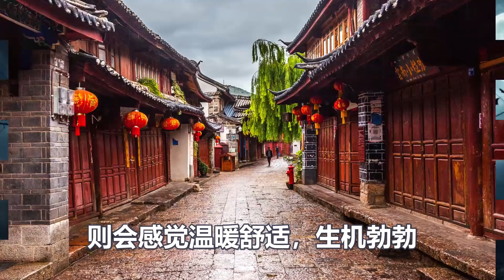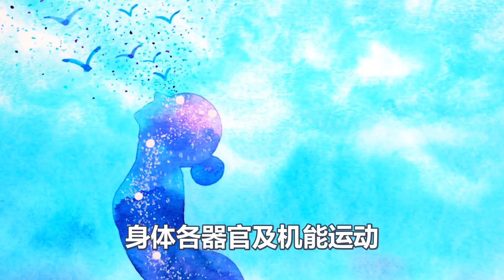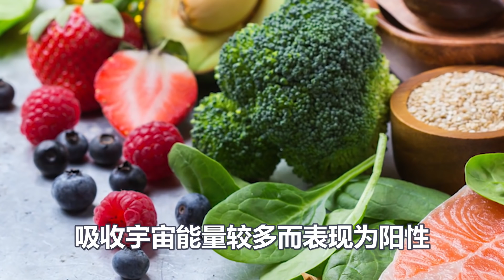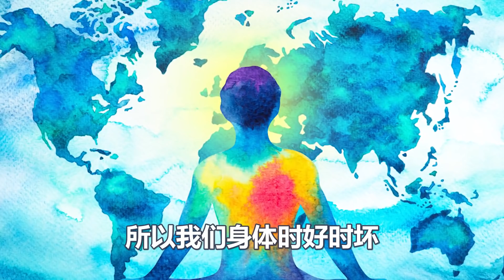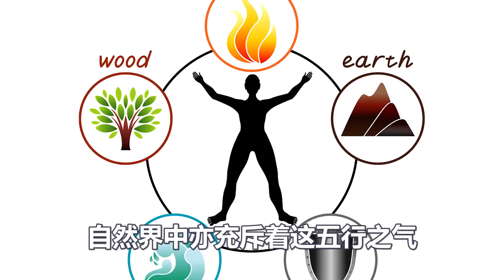道教鬼神論：鬼神的確存在，但是你為什麼從來沒有見過？這就是原因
2: 多看幾遍就明白了！大道如此簡單，簡單到大多數人無法接受！你達到了嗎？
9：神秘的“閉黑關”修行：密宗最頂級的冥想方式。請不要輕易嘗試，後果很嚴重！